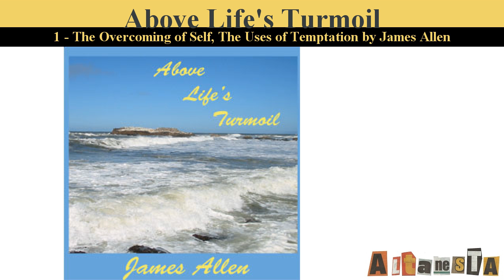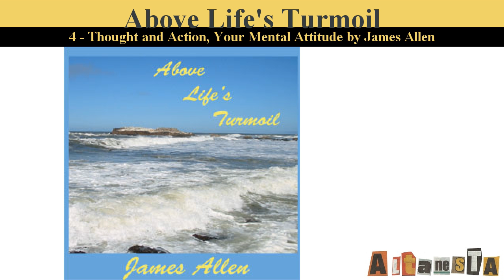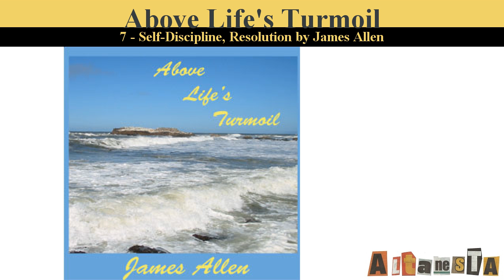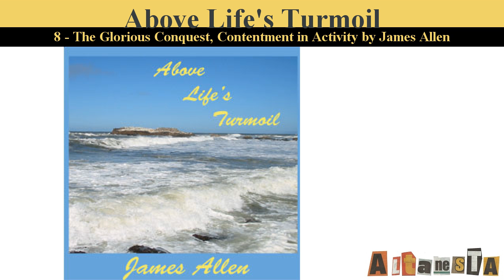Above Life's Turmoil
Written by:James ALLEN (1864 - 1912)
The turmoil of the world we cannot avoid, but the disturbances of mind we can overcome. The duties and difficulties of life claim our attention, but we can rise above all anxiety concerning them. Surrounded by noise, we can yet have a quiet mind; involved in responsibilities, the heart can be at rest; in the midst of strife, we can know the abiding peace. The twenty pieces which comprise this book, unrelated as some of them are in the letter, will be found to be harmonious in the spirit, in that they point the reader towards those heights of self-knowledge and self-conquest which, rising above the turbulence of the world, lift their peaks where the Heavenly Silence reigns. (Summary from the book)